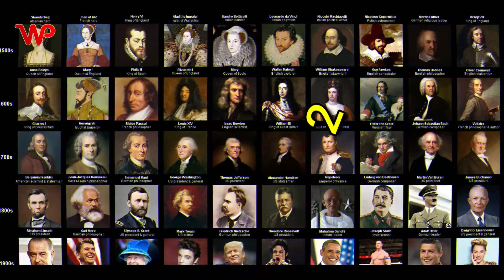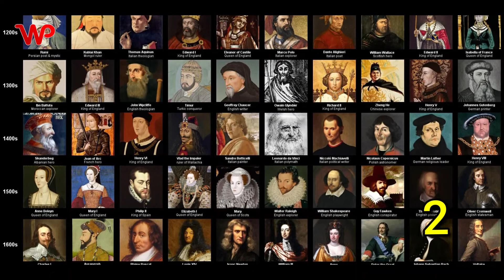August Month Facts | 10 Amazing Facts about August| Part 2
In this video , you will get 10 really interesting facts about August.